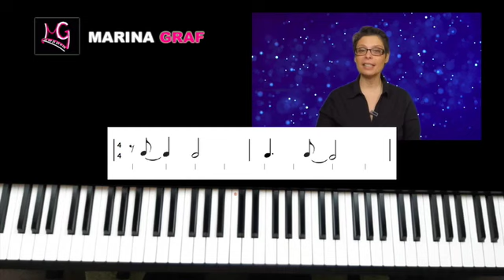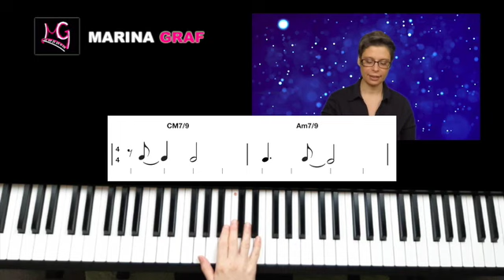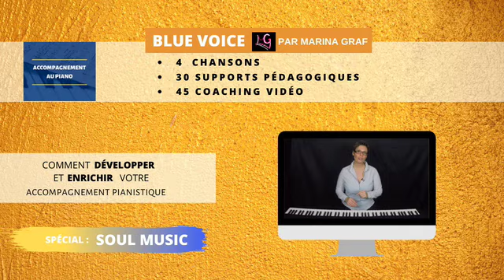#32- 3 astuces pour donner une couleur jazz facilement au piano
3 astuces pour donner une couleur jazz facilement au piano
Je vous explique 3 astuces pour donner une couleur jazz facilement au piano et qui vous permettra d'embellir vos grilles d'accompagnement.
1) Jouer les accords main droite avec des enrichissements et des extensions
2) mettre un rythme shuffle
3) faire un walking-bass en main gauche

. Formation " BOSSA-NOVA : APPRENDRE L'ACCOMPAGNEMENT AU PIANO"

.  Formation  " APPRENEZ A JOUER DU BLUES  " : spécialement conçu pour les débutants qui veulent s'amuser au piano

🔶 N'oubliez pas de publier vos photos, vidéos, stories piano avec le Hashtag